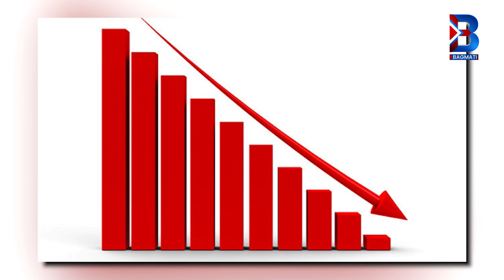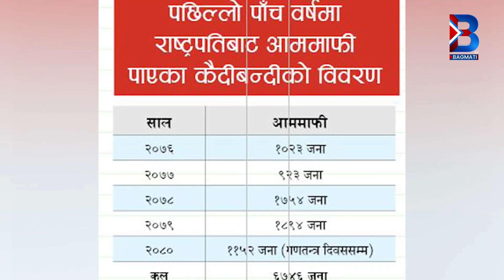माेटाे दाम पाए अहिलेका नेताले देश पनि बेच्छन् : राप्रपाका महामन्त्री राणा